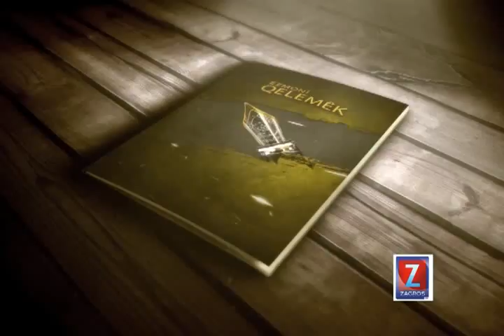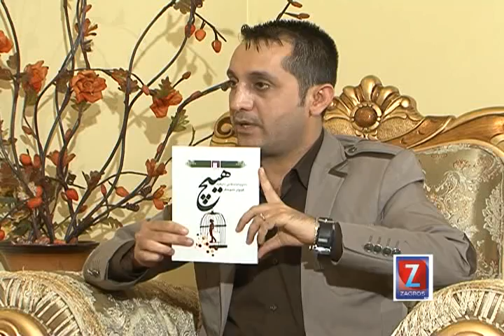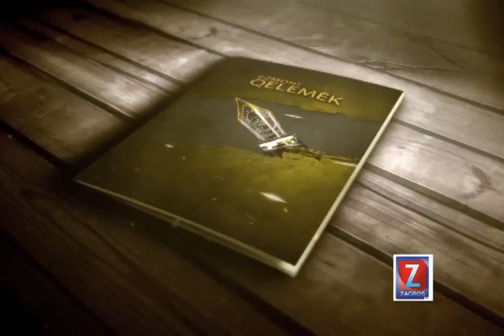KOCHER ABOBAKER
ئه‌زمونی قه‌له‌مێك